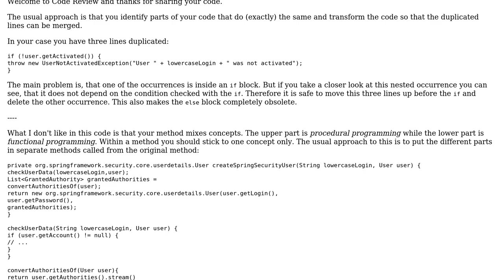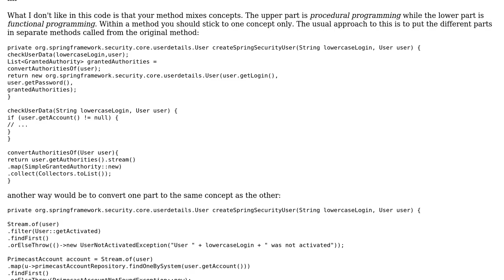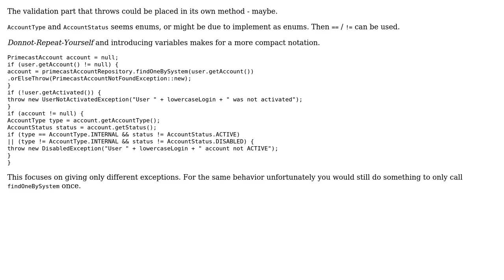How can i write my code snippet in a cleaner way so that it is easy to read and least possible...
Code Review: How can i write my code snippet in a cleaner way so that it is easy to read and least possible lines?

With thanks & praise to God, and with thanks to the many people who have made this project possible! | Content (except music & images) licensed under CC BY-SA | Music | Images & others | With thanks to user Timothy Truckle user prasanth user Joop Eggen user Jamal and the Stack Exchange Network Trademarks are property of their respective owners. You are responsible for your own actions.